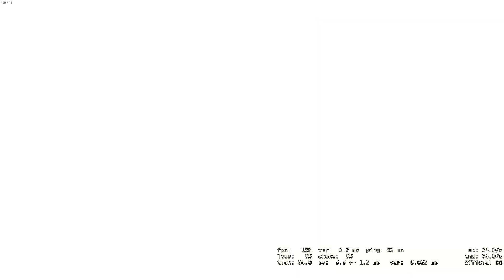Random Video Game Moments